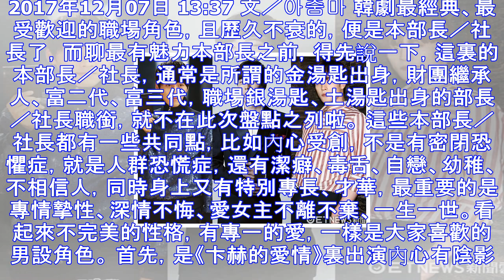蘇志燮、成勛霸道社長超專情！安利使你幻想的總裁名單 | ettoday星光雲 | ettoday新聞雲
2017年12月07日 13:37 文／아줌마 韓劇最經典、最受歡迎的職場角色，且歷久不衰的，便是本部長／社長了，而聊最有魅力本部長之前，得先說一下，這裏的本部長／社長，通常是所謂的金湯匙出身，財團繼...